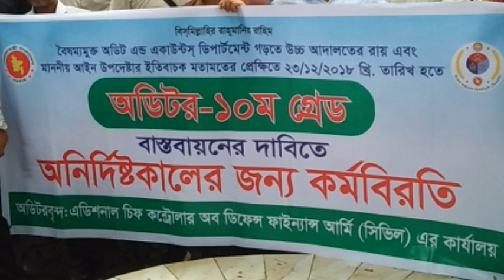অডিটরদের ১০ম গ্রেড বাস্তবায়নের জন্য কর্ম বিরতি।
সিএজি কার্যালয়েরর কর্ম বিরতি।।